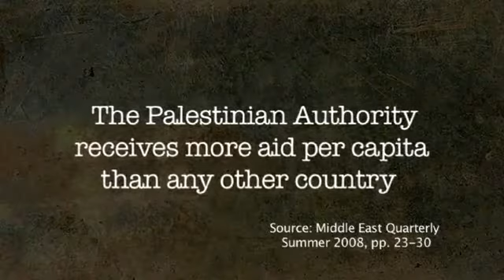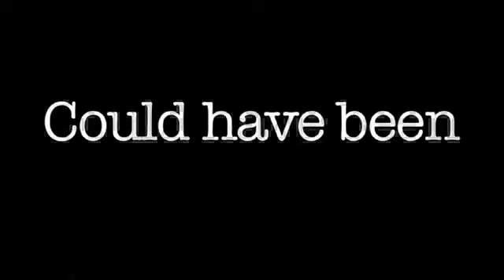Pomoc humanitarna i palestyńska korupcja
Autonomia Palestyńska otrzymuje najwięcej pomocy na głowę ludności na świecie. Co się dzieje z tymi pieniędzmi i czy mogły by być lepiej spożytkowane?